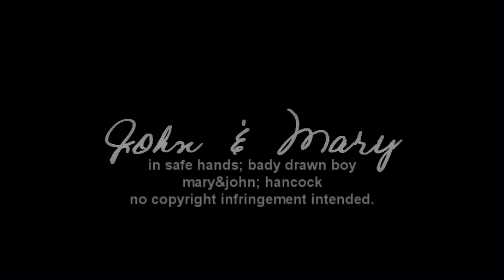Hancock & Mary | In Safe Hands